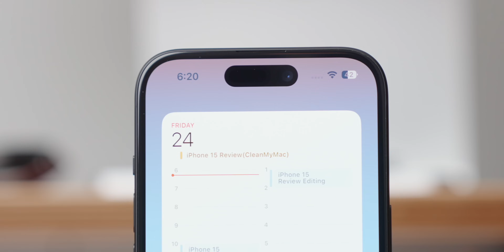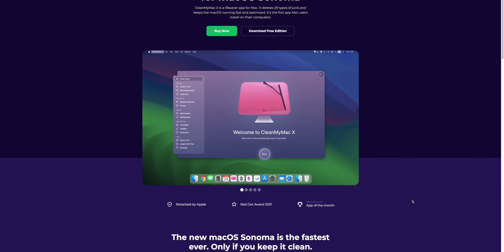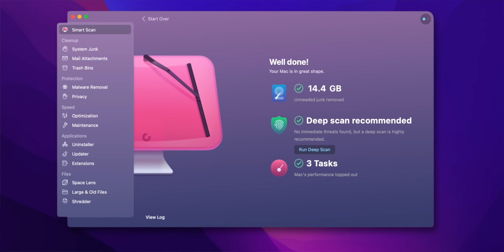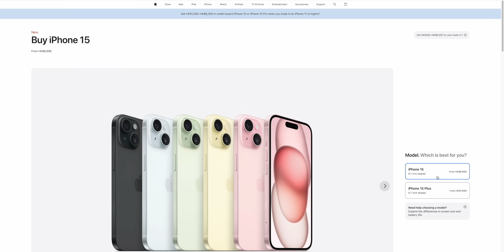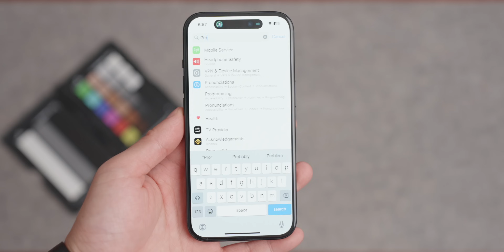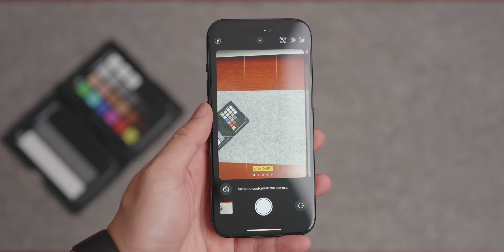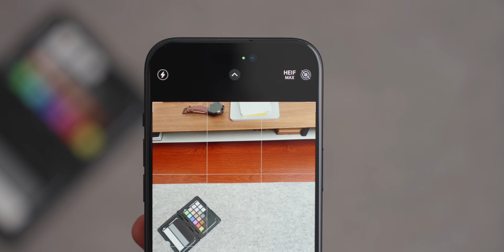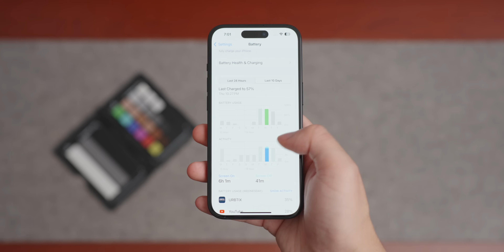iPhone 15 兩個月後評測：low-key 今年最值得買嘅 iPhone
用咗iPhone 15兩個月，同你講下我點睇呢部機

The Big Byte Podcast: @thebigbytepodcast @thebigbyteclips

1. This video is made with a loan unit. The unit providers did not have early preview of this video and was not given the opportunity to approve or amend the content of this video prior to publishing.
本影片中的產品為公關機。然而，影片中表達的所有想法和意見都並沒有受到產品提供方及或其合作公司影響。產品提供方沒有提前預覽此影片，也沒有被給予在發布前核准或修改此影片內容的機會。